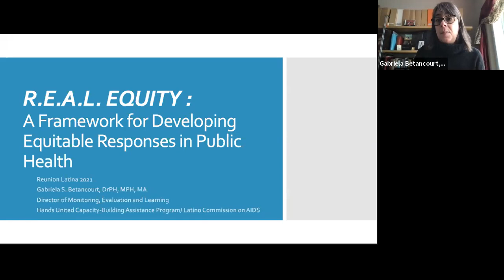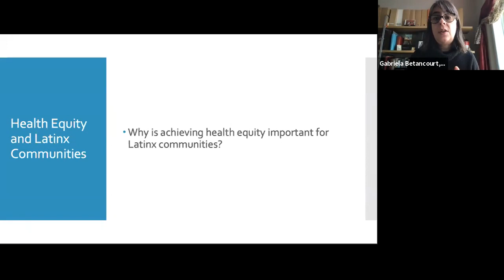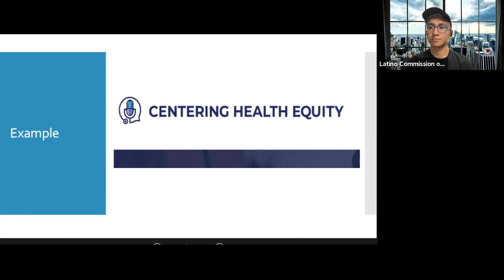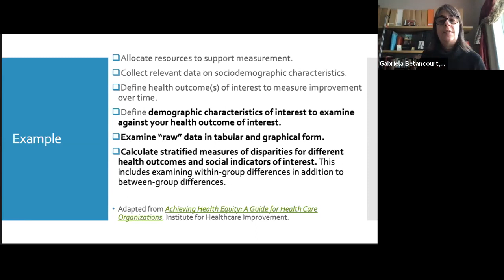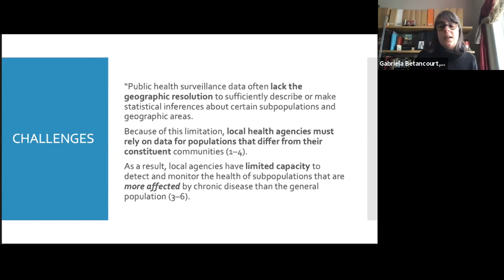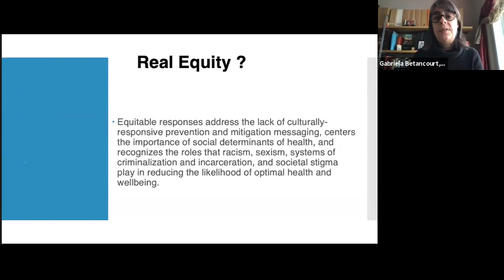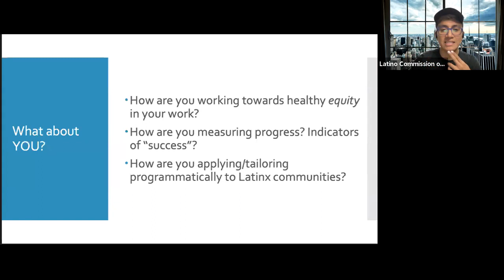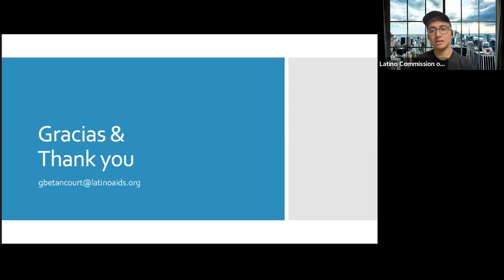The R.E.A.L. EQUITY Framework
What is “health equity” exactly? And how do we measure it? This workshop will provide participants with an overview of equity definitions and measurement in public health, and discuss the relevance and importance of health equity in Latinx communities. We will close out the workshop by presenting The REAL Equity Framework, a homegrown conceptual approach to developing public health responses that include equity as a salient indicator of impact.

Moderator:
Frank Julca – Latino Gay/Bi Men’s Initiatives Manager, Latino Commission on AIDS
Speaker:
Gabriela Santana Betancourt, DrPH, MPH, MA – Director of Monitoring, Evaluation and Learning Hands United Capacity Building Assistance, Latino Commission on AIDS